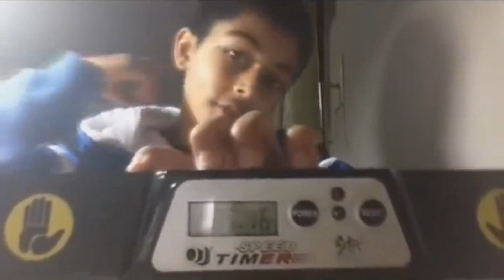i can break glass with my voice...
This kid can break glass using his own voice, breaking glass with my voice kid is crazy.

All content on this channel is put together, and edited by Internet Purpose and all there's absolutely no copyright exploitation issues, this means the content obeys the Youtube Terms of Conditions & Guidelines.

kid can break glass with his voice